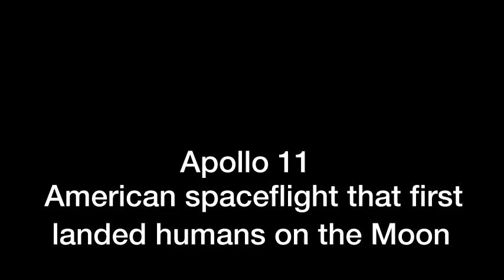Enhanced Video - First Moon Landing 1969 - Apollo 11 Neil Armstrong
First moon landing 1969 - Apollo 11 Neil Armstrong